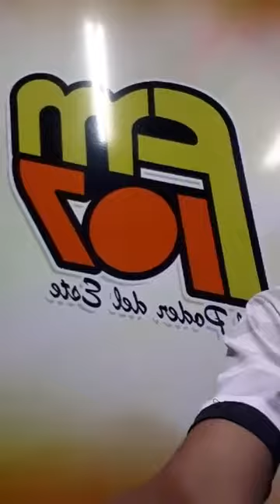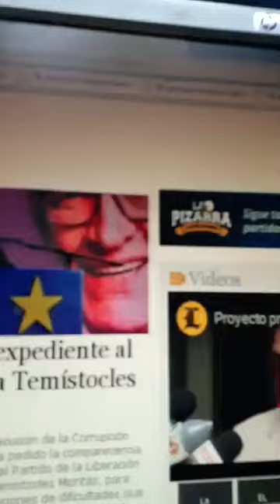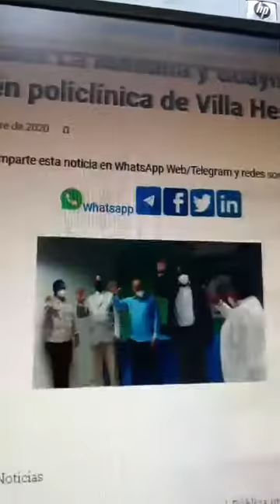Programa Desayuno Musical la 107.5 FM en La Romana / Noticias y comentarios / Octubre 7, 2020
Las noticias y comentarios en el programa Desayuno Musical la 107.5 FM en La Romana. Octubre 7, 2020

*Juramentan nuevos directores hospitales La Romana, Guaymate y Villa Hermosa

*Hasta este 6 de octubre, 2,149 fallecidos por COVID-19 en República Dominicana

*Procuraduría cita a presidente del PLD, Temístocles Montás

*Siguen aglomeraciones en playas, caso en Samaná

*Cuidado con la época navideña, las aglomeraciones y el coronavirus

*A propósito de la pandemia, viene un sacrificio para todos, pero que la carga sea menor para los más pobres

*En cabina, Eduardo Mesido y Franklin Cordero   Reporte desde la calle por Jose Baez Baez Rodriguez